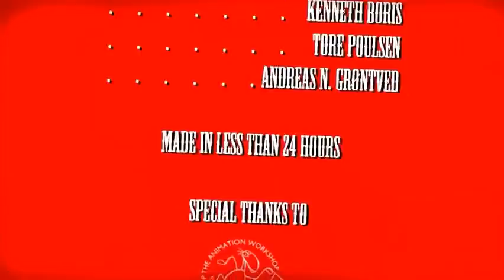Fast Western 24H 2d Jam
A couple of guys at my school and me were working late one night. Søren, looked at me (we kind of had the same section in a larger room) ... he looked at me, and he said: "Lets make a 2d short!" - I said " Yeah, let's see how far we can get en less than 24 hours!!!" So Søren (sonobeno), Tore (ScoreChild), Kenneth Boris (Rambo) and I (Dreaz Werner) teamed up and made this one. It's not a master piece, but it has alot of great qualities nevertheless.